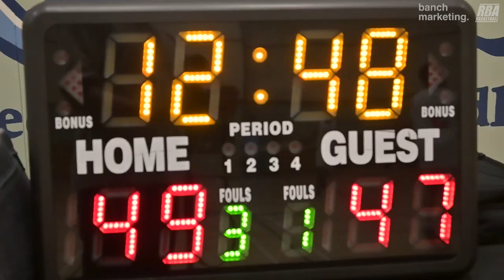2024 New West Winter Comp League - Slashers vs Northside - Roundball BC Mens Basketball